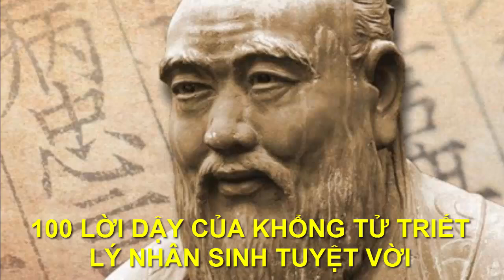100 Lời dạy của Khổng Tử, Lão Tử, Tào Tháo và Trang Tử giúp bạn thay đổi cuộc sống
●TUYÊN BỐ MIỄN TRỪ CÁC TRÁCH NHIỆM PHÁP LÝ:
👋 Chào tạm biệt và hẹn gặp lại các bạn trong các video tiếp theo. 100 Lời dạy của Khổng Tử, Lão Tử, Tào Tháo và Trang Tử giúp bạn thay đổi cuộc sống